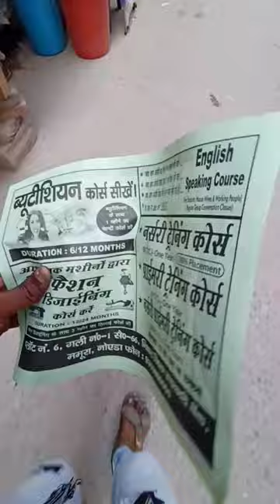Aaj ka din bahot boring thha.🥺😥😔